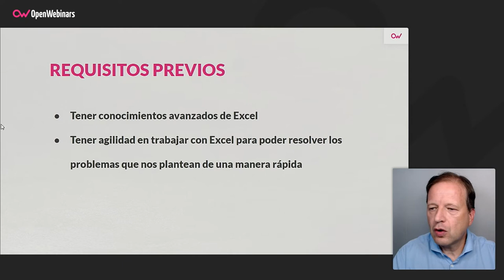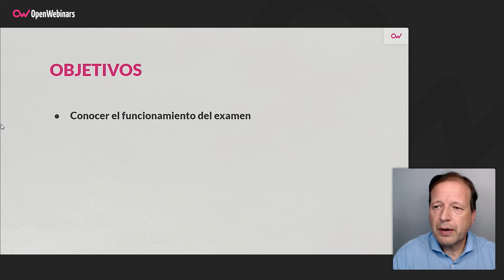Curso Casos prácticos Certificación Excel Expert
Si quieres prepararte el examen para la certificación Excel Expert MO-201 y aumentar las posibilidades de aprobarlo, este curso está pensado para ti, porque en el mismo trabajaremos con exámenes similares al que tendrás que superar en la prueba oficial.

- Cómo es el examen de certificación
- Consejos para hacer el examen
- Distintos casos prácticos para ensayar el examen